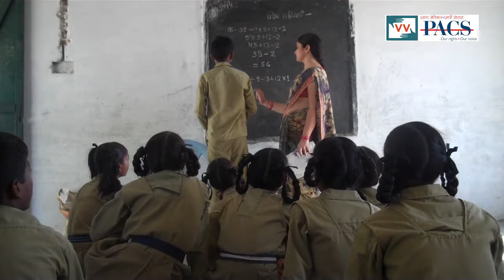No hand pump in Sripur, Uttar Pradesh — Video Volunteer Anil reports